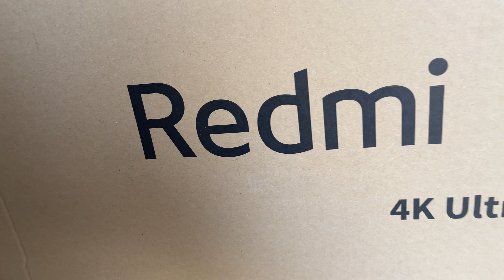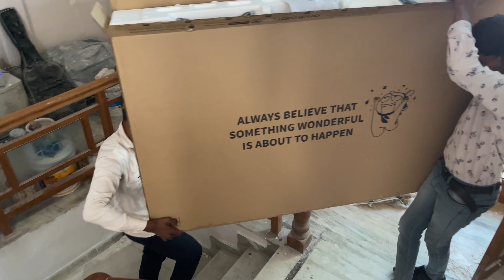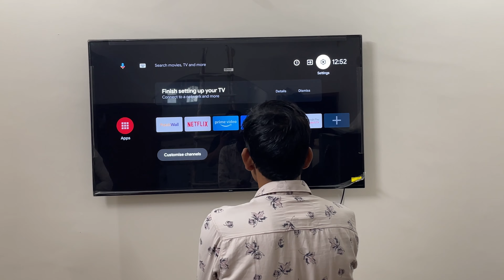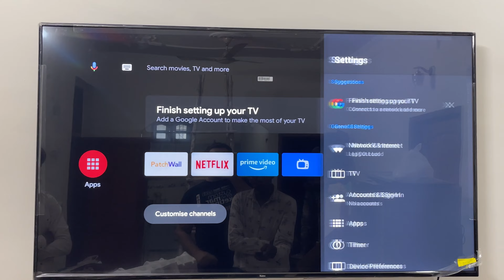biggest smart tv unboxing ever * redmi tv *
Welcome to Life Burps✌️.

Unboxing and Installation of the SMART 4K 65inch TV | Redmi Tv